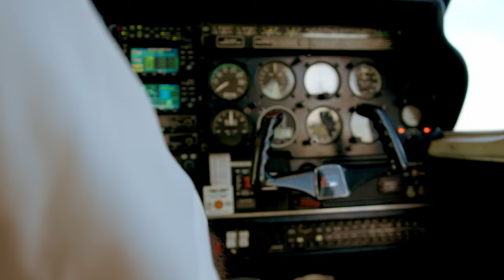Sunair Aviation touches down in Hawke's Bay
Hawke’s Bay Airport has welcomed the news that North Island airline Sunair Aviation, is launching a new weekday service connecting Napier and Wairoa, and Napier and Gisborne, starting in late June.

Sunair Aviation’s schedule connects Napier, Gisborne, and Wairoa with daily flights (six passenger capacity per flight) from Monday 26 June on weekdays.  Gisborne has one return flight each day, and there are two return flights daily between Napier and Wairoa.

“Fares are $240 incl GST one way between Gisborne and Napier,” says Dan Power, Flight Operations Manager Sunair Aviation. “And thanks to the support being offered by Hawke’s Bay Airport and Wairoa District Council we are able to reduce the Napier – Wairoa airfares to $190,” he  says.

Rob Stratford, Hawke’s Bay Airport CEO says news of the Sunair service will be welcomed by travellers, regional leaders, and the business community.